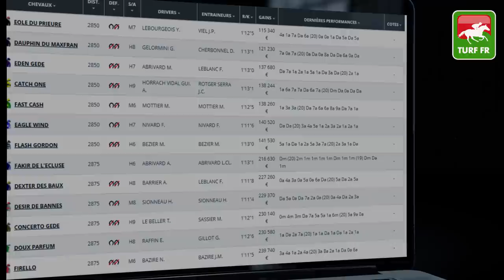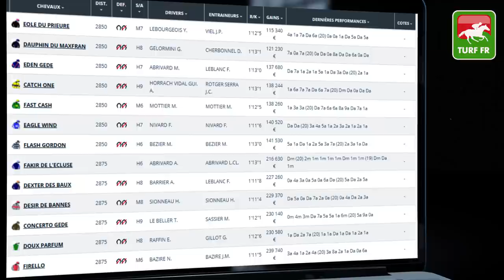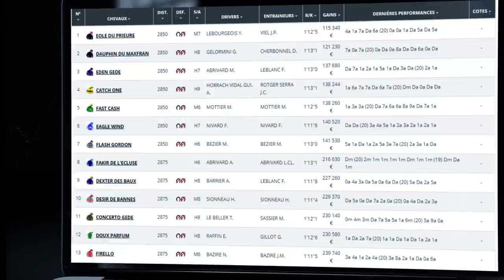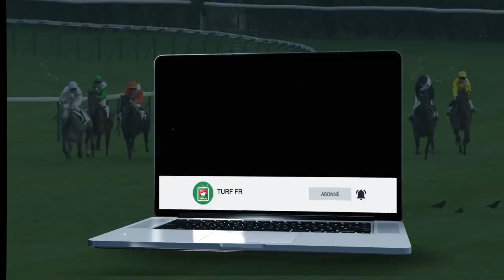Minute Quinté TURF FR : PRIX HUBERTA - Vendredi 30 Avril 2021 - Paris Vincennes 🏇 PMU #237904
🥇 Retrouvez le pronostic exclusif de notre expert Turf Lucius Simenon pour le PRIX HUBERTA le Vendredi 30 Avril 2021 à l'hippodrome de Paris Vincennes en France.

✅ NOS LOGICIELS TURF :
✔️ Logiciel TURF INFO Professionnel Edition: